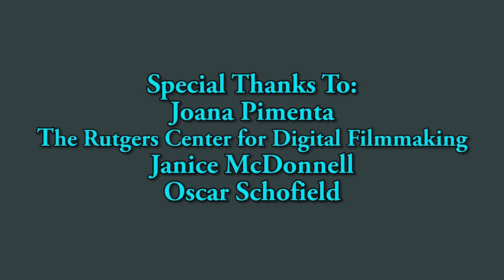The Gliders - A Short Film by Larry Fried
In a world left damaged by global warming, a recent advancement in technology will make all the difference.

This was a documentary short film I made for my Short Film Repurposed class this past semester, in which we took documentary footage and "repurposed" it by editing an entirely new film of our own intention.

Unlike "TIC," which was also made during this class, "The Gliders" is an informational video made with the intention of being used to teach students as part of a classroom curriculum. Hopefully you'll learn a thing or two by watching this!

Edited by Larry Fried

Featuring:

Dr. Oscar Schofield
Nicole Couto
Dr. Josh Kohut

Footage Provided by The Mason Gross School of the Arts at Rutgers University

This footage was originally shot for a documentary entitled "Antarctic Edge: 70 Degrees South," directed by Dena Seidel. Learn how you can watch the film and support the Rutgers Film Lab

"Reflections" (Lee Rosevere)
"Pool" (MADS)

Special Thanks To:
- Joana Pimenta, for her assistance in conceptualizing the film
- Rutgers University, for housing the Digital Filmmaking BFA program and allowing collaborative work such as this to prosper
- The School of Environmental and Biological Sciences, for sponsoring use of the footage and working with the Rutgers Film Lab to document their travels
- Janice McDonnell and Oscar Schofield, for educating our class on the importance of this issue and its relevance to society at large